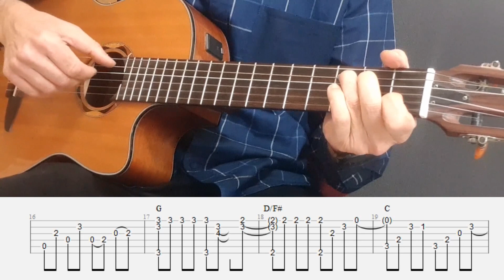Take My Breath Away - Berlin - Fingerstyle Guitar Tutorial Tab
Fingerstyle Guitar Tutorial Tab Take My Breath Away - Berlin